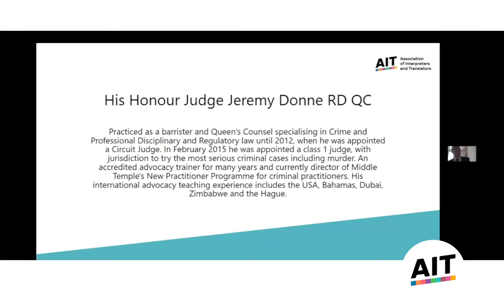HHJ Jeremy Donne AGM 2021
Keynote Speaker of the AGM 2021, His Honour Judge Jeremy Donne RD QC, AIT's first Associate Member.
Practiced as a barrister and Queen’s Counsel specialising in Crime and Professional Disciplinary and Regulatory law until 2012, when he was appointed a Circuit Judge. In February 2015 he was appointed a class 1 judge, with jurisdiction to try the most serious criminal cases including murder. An accredited advocacy trainer for many years and currently director of Middle Temple's New Practitioner Programme for criminal practitioners. His international advocacy teaching experience includes the USA, Bahamas, Dubai, Zimbabwe and the Hague.